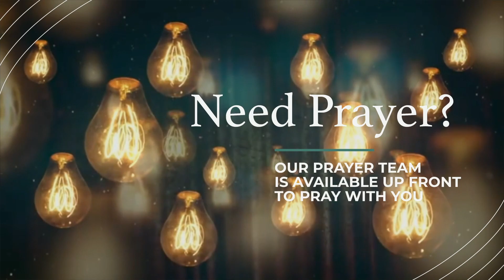Nehemiah | June 25th Service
Join in on week two of our series in Nehemiah.

Camanochapel.org/connect